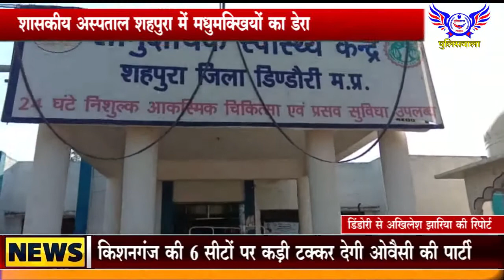शासकीय अस्पताल शहपुरा में मधुमक्खियों का डेरा, मरीजों को रहता है खतरा...POLICEWALA